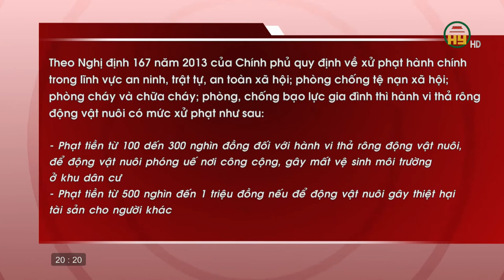Xây dựng văn minh đô thị